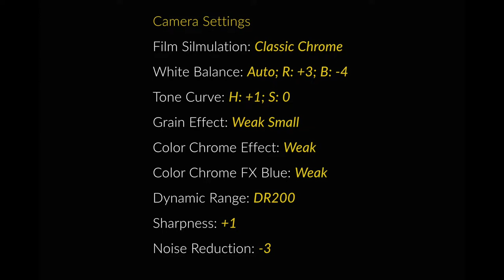X100V Walkaround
Walkaround  at the University of the Philippines (UP) Diliman Academic Oval and brunch at The Almusal Club - The Pop Up @ Xavierville

Camera: Fuji X100V
Camera setting:
Film Simulation: Classic Chrome
White Balance: Auto - R: +3; B: -4
Tone Curve: H: +1; S: 0
Grain Effect: Weak Small
Color Chrome Effect: Weak
Color Chrome FX Blue:  Weak
Dynamic Range: DR200
Sharpness: +1